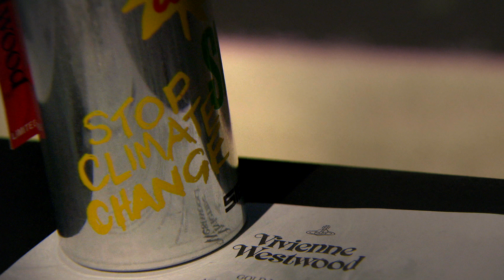VIVIENNE WESTWOOD FEMINISM & SUSTAINABILITY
Vivienne Westwood, fashion icon and activist against climate change.